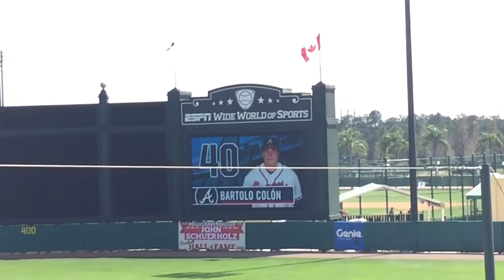BRAVES VS BLUEJAYS SPRING TRAINING GAME!!!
I went to the braves vs bluejays first spring training game at espn wide world of sports complex in Florida, it was bartolo colons first game as a braves along with Brandon Phillips and some rookies too, I have 27 game season tickets so there will be at least 27 more braves game vlogs